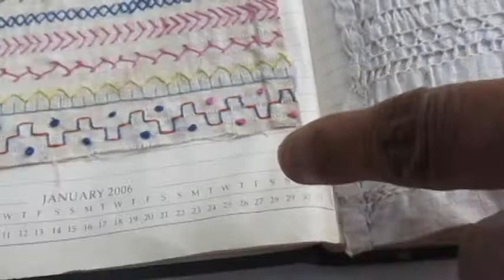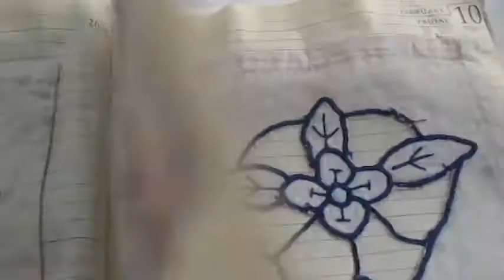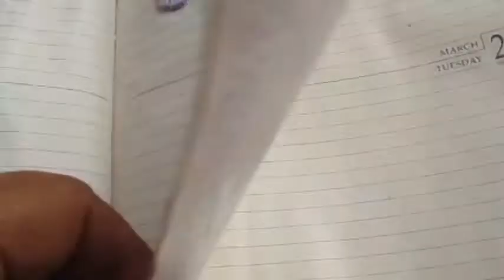Miniature Handcraft Item to my Mom/Mothers Day Special/Anniyar Dinam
My Mom dedicated his handicraft miniyachur item
Mothers day special
Annayar dina valthukkal
May 8th 2022 Mothers day video
kaivinai porutghal
easy to make kaivinai porutghal
hand made miniyachur item
woolen thered sweter making
embradiriey work
aari work
lace embradiary work
cellphone pouch made nfor woolen therad
easy craft and art item in tamil
handmade craft items
best out of waste
recycle waste handcraft item